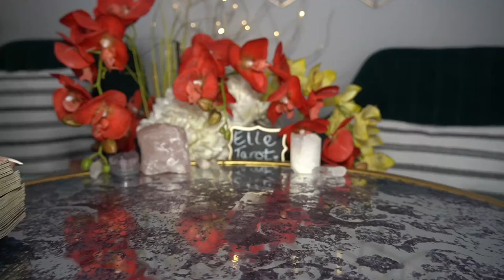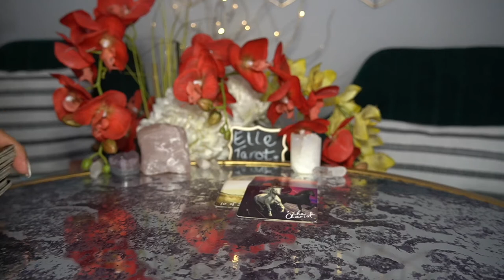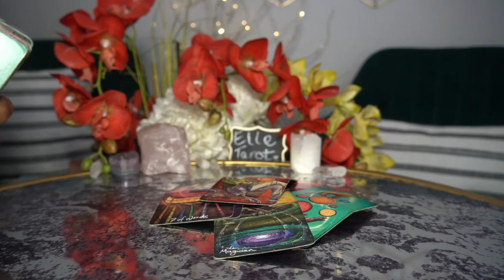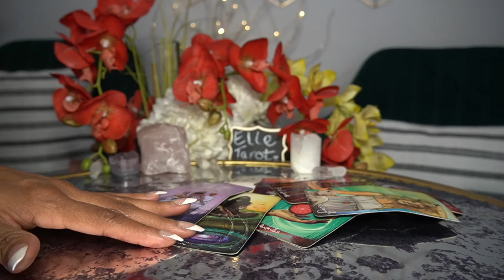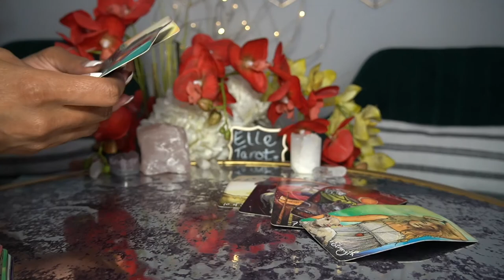GEMINI JAN '22 I'M FOCUSED ON ME AND ME ONLY